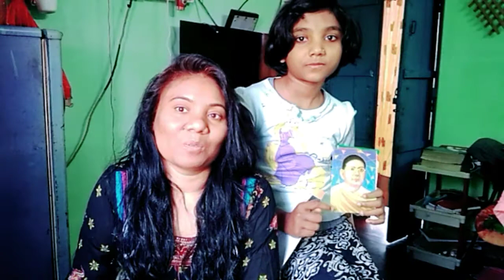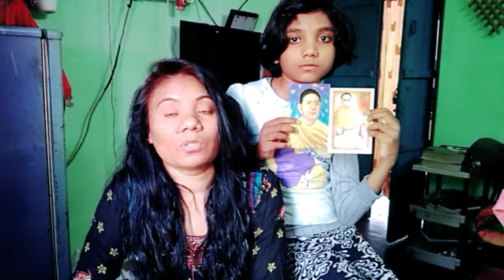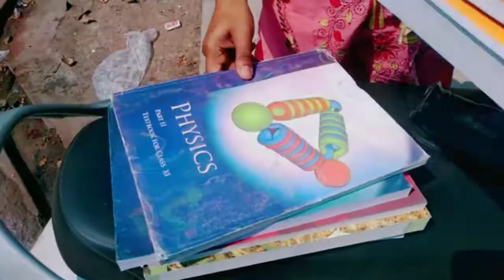এই জায়গায় এসে খুব একা লাগছে decision নিতে পারছিনা😔😔 || Me and My Daughters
Hi Guys! Welcome back to Me and My Daughters channel.
Thanks for Watching this video❤️.If you Like this Video Do Like, Share and Comment and Don’t Forget to Subscribe our Channel and also don’t forget to turn on the bell Notification🔔